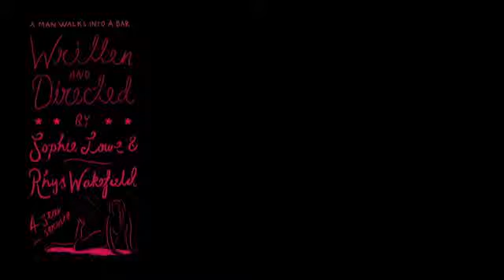A MAN WALKS INTO A BAR Tropfest Australia 2013 Finalist TSI Balloon